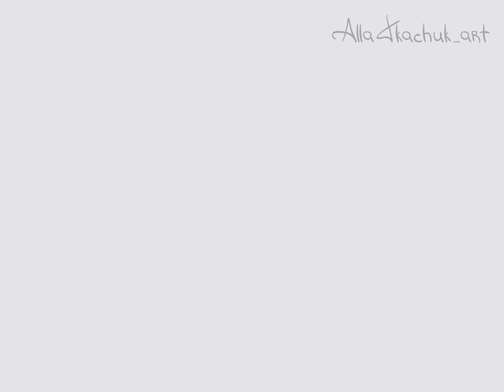Lettering by AllaTkachuk_Art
Full project you can watch on my Welcome!
Special thanks to Pavel Koliadych for making video.